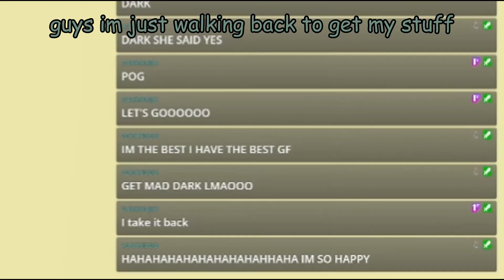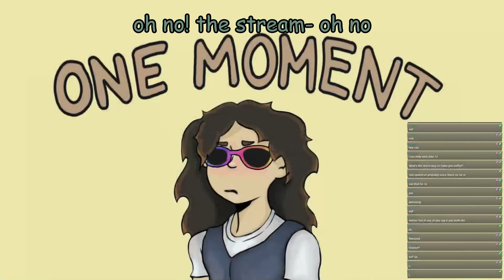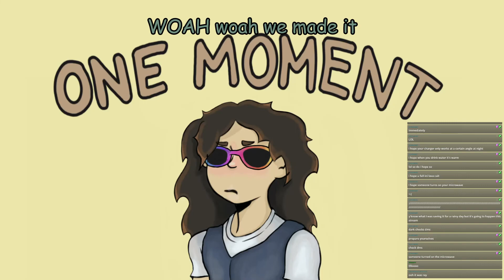REY AND I TRY TO BEAT MINECRAFT!! BUT WITH A TWIST!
Check Out Rey!!